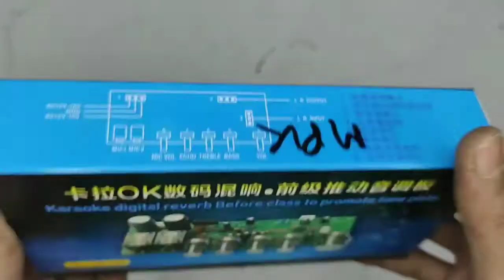Bass Treble Reverb Echo IC 4558,PT2399 Circuit Guitar Effect Circuit Processor